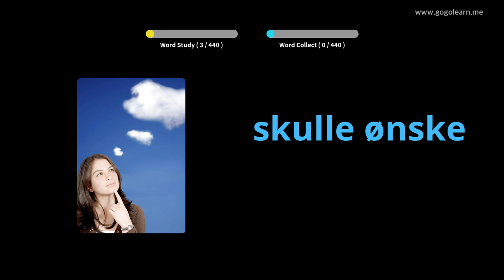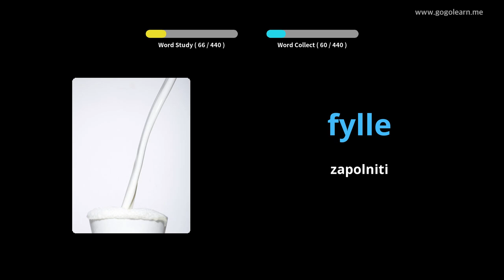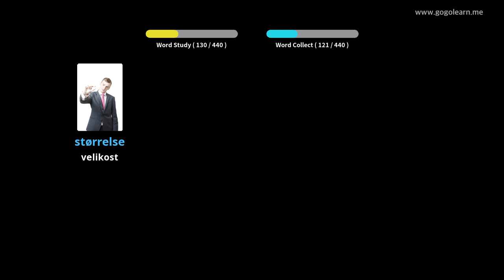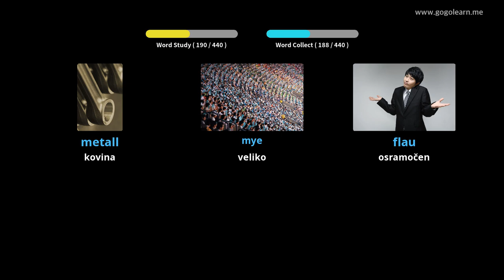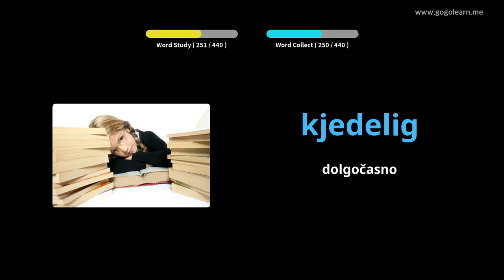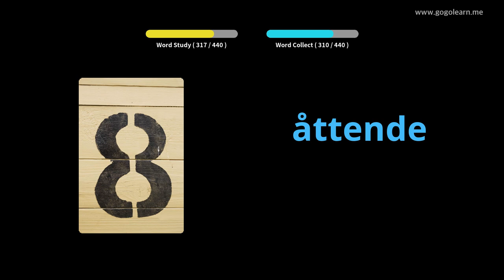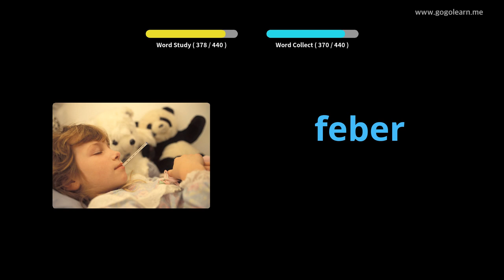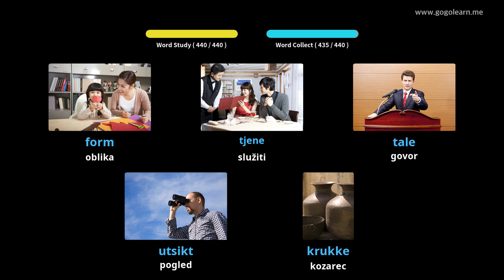Norveška besedišča osnovna šola | Golearn